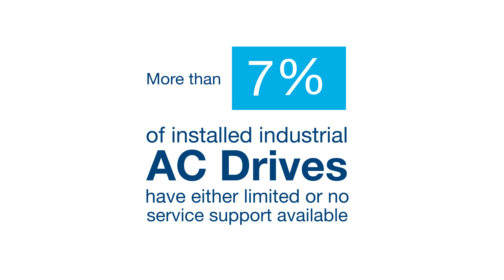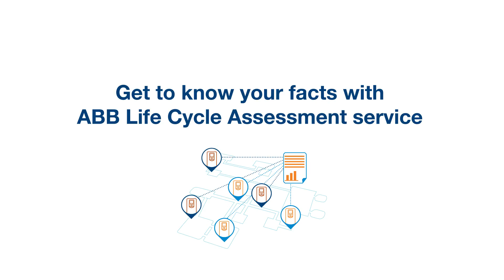ABB Life Cycle Assessment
Get to know your facts with ABB Life Cycle Assessment service.